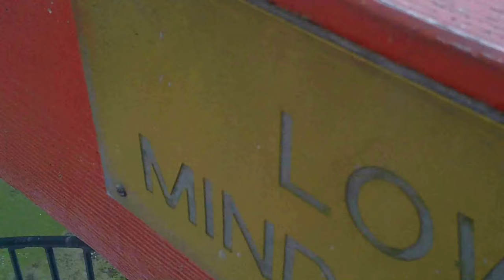Vlog Laxey Wheel 2011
The Vlogging Site of DJHUBCAP/DEEJAYHUBCAP/DAVID JON HUBBARD

Normally I use my Flagship Sony Camera Phone, but often I use my Fujifilm Bridge Camera or my Panasonic Camcorder.

I just enjoy capturing scenes or events that maybe other people may not concider capturing.

All my videos are my own content but often other people or background sounds feature to improve the general look and quality of my videos!

Feedback is always welcome and please feel free to look me up on Twitter, Facebook or other social media portals as I am on most of them!!

Hope you enjoy my efforts and creations and please continue to visit and tune in my loyal Subscibers!